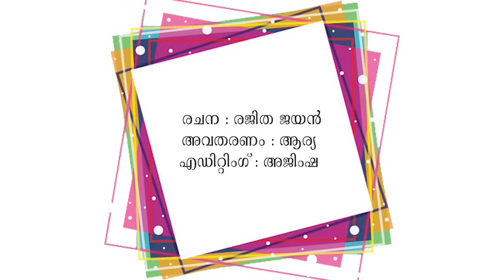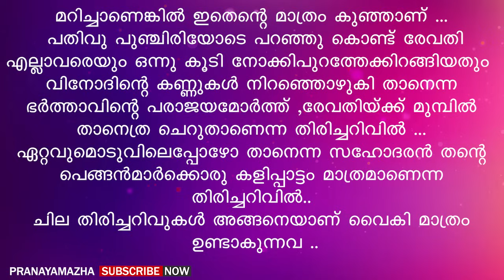എല്ലാ പണികളും തീർന്ന് കിടപ്പറയിൽ തനിക്കരിക്കിലെത്തുമ്പോഴും അവളിലൊരു | PRANAYAMAZHA STORY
Writer - Rajitha Jayan
Voice -  Arya
Editing - Ajimsha

Malayalam story
Malayalam new story
Pranayamazha
Pranayamazha stories
Pranayamazha new story
Shahul malayil